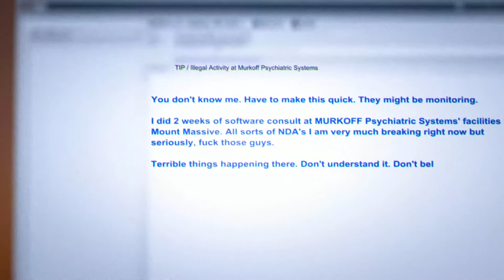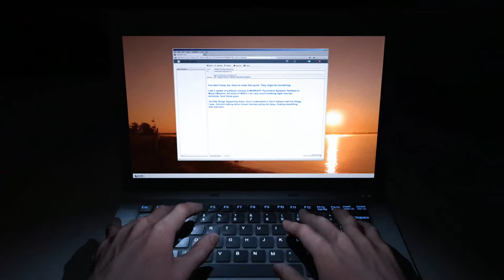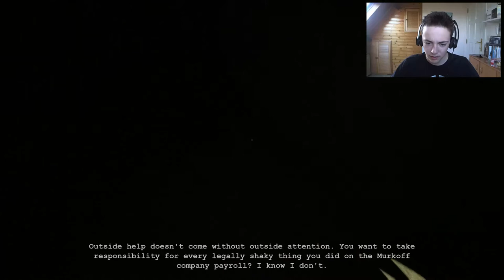'BACK IN THE ASYLUM!' ~ Outlast: Whistleblower #1 Let's Play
Kijk je nog?
Mijn woord over dit kanaal :

Afspeellijsten :
Let's Plays :

Outlast: Whistleblower (BINNENKORT)
Portal : (BINNENKORT)